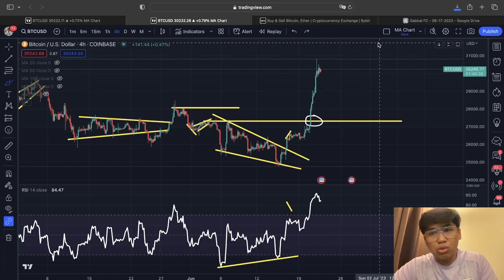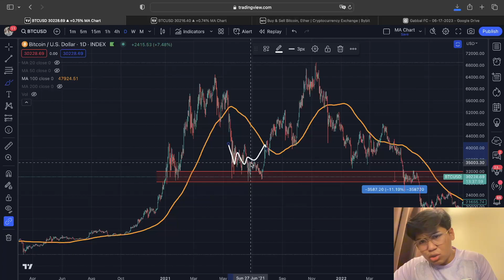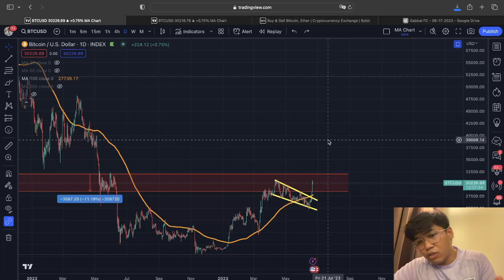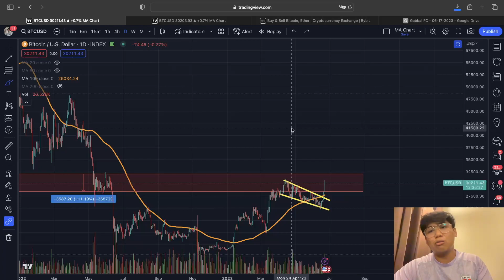Bitcoin Playing Out EXACTLY!!! Now Entering MASSIVE Resistance || Crypto Tagalog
💰 BYBIT EXCLUSIVE!!